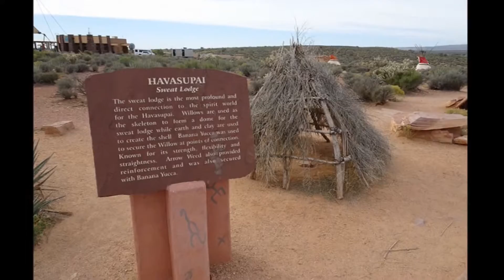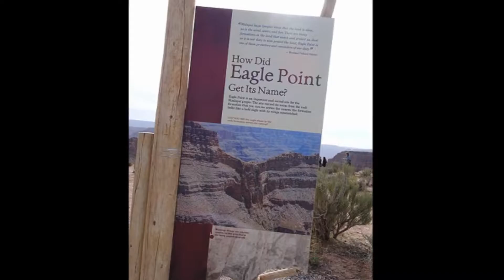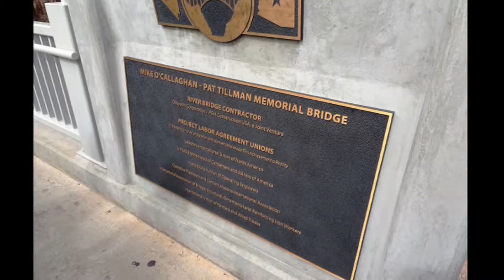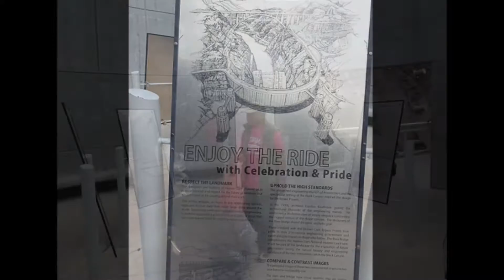相簿 西峽谷湖佛水霸聖佐治。